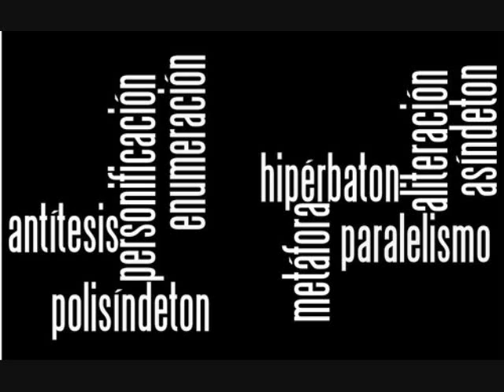DJ ARNOLD LOPEZ - mix (UuUu-Barbra Streisand) HD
MIX ♫ UuUu-Barbra Streisand
CREADO POR °°ARNOLD LOPEZ FAJARDO°°°
DJ arnold
2011°